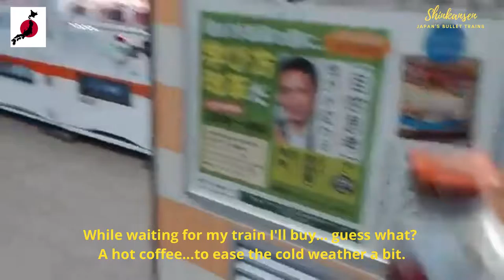SHINKANSEN: Japan's Bullet Trains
Shinkansen bullet trains are the fastest and most convenient way of discovering Japan. The Japan Rail (JR) network is extensive and the trains reach a top speed of 320 km/h (199mp/h). This allows you to get to wherever you need in little time.

The nine Shinkansen lines take you in different directions around Japan.  On each of the Shinkansen lines there are fast trains, semi-fast trains, and local trains. The fast trains only stop at the main stations, semi-fast trains make a few more stops, and local trains stop at every station.